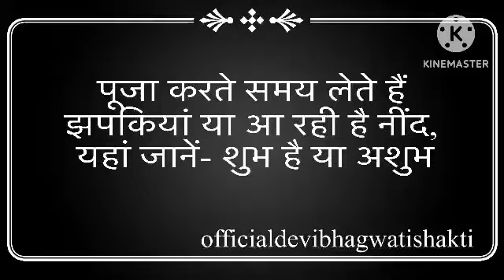पूजा करते समय लेते हैं झपकियां या आ रही है नींद यहां जानें- शुभ है या अशुभ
पूजा करते समय लेते हैं
झपकियां या आ रही है नींद,
यहां जानें- शुभ है या अशुभ
Puja kerte samay
Puja kerte samay ubasi kyu aati hai
puja karte
Puja kerte samay ubasi aana
Puja kerte samay neend kyon aati hai
Puja kerte samay jamai kyon aati hai
पूजा के समय आँखों से आंसू और उबासी आने का मतलब - Tears in Eyes While Puja Astrology Vastu Tips
Baageshwar dham - पूजा करते समय उबासी आना और आंखों से आंसू आना किस बात का संकेत है
पूजा करते समय नींद या उबासी और रोना क्यों आता है
भगवान का नाम लेते समय उबासी आती है, क्या करें - श्री अनिरुद्धाचार्य जी - Aniruddhacharya ji
पूजा करते समय उबासी आना।। Pooja ke samay ubasi aana ll
पूजा करते समय उबासी आने का क्या मतलब होता है - Puja Karte Samay Ubasi aana
उबासी क्यों आती हें आखो से पानी क्यों गिरता हें Jaap karne ke anubhav Drishti ke anubhav.
हनुमानजी की पूजा करते समय झटके लगनाउबासी आना रोंगटे खड़े होना शरीर हिलना hanumanChalisa @SASAIGYAN
पूजा करते समय झटके लगना,उबासी आना, रोंगटे खड़े होना,शरीर हिलना shiv kripa